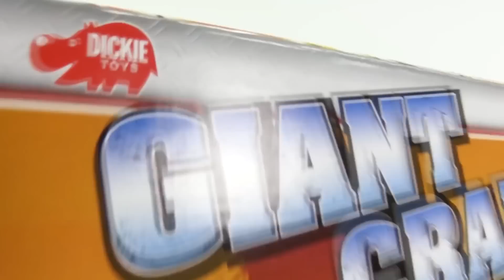Мультик про машинки - Подъемный кран, грузовик и экскаватор - Небоскреб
🌟 У Маши на полу настоящая стройка. Рабочие машины и подъемный кран строят высокий небоскреб из подарочной коробки и игрушечных кубиков. Грузовик уже везет нам кубики, а экскаватор поднимает и подвозит строительные материалы. Но как же поднять кубики на самый верх? Нам поможет Подъемный кран! Давайте его скорее соберем и приступим к работе!
Смотрите все видео канала Капуки Кануки про машинки в плейлисте "Игрушечные Машинки"